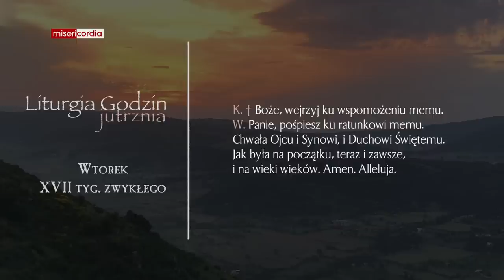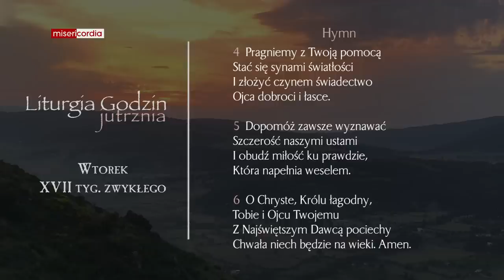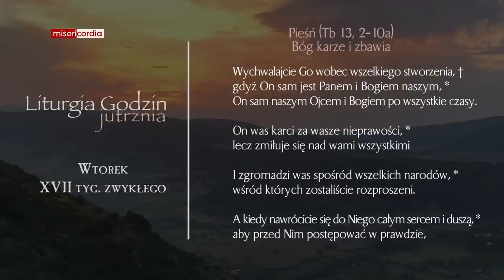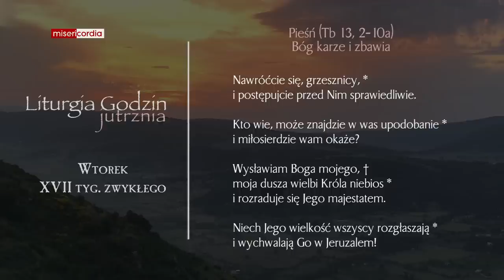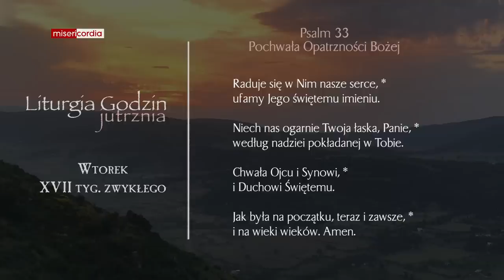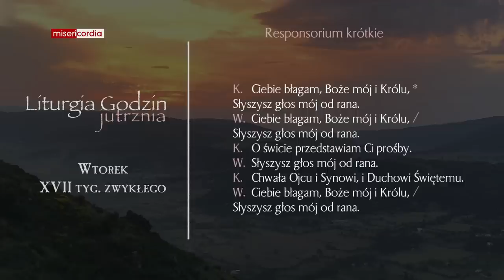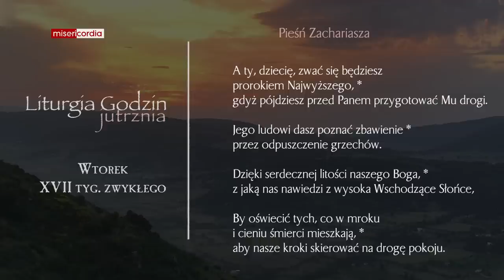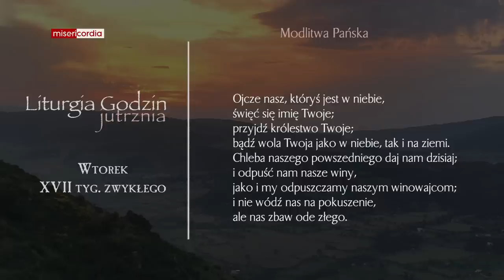Liturgia Godzin | Jutrznia | Wtorek, XVII tyg. zwykłego